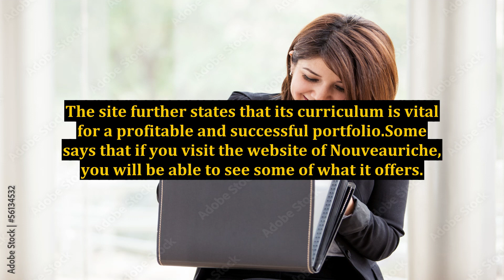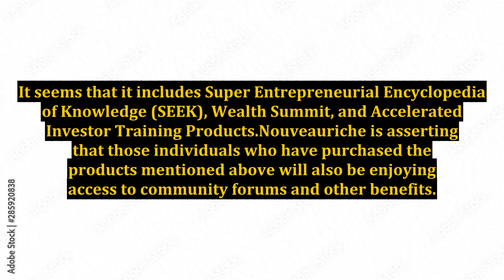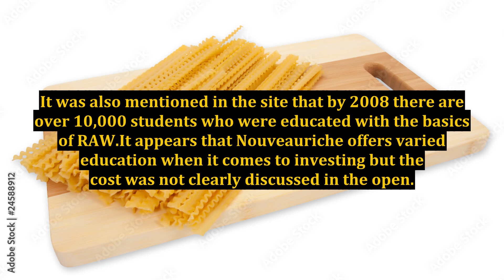Nouveauriche: Educating Real Estate Investors?